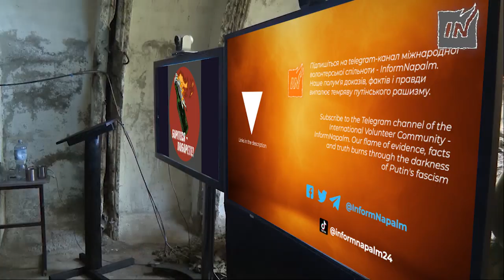Російські військові на Донбасі поспілкувалися по телемосту з рідними 😂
Дякуємо російським пропагандистам, а також акторові Володимиру Машкову за можливість класичного OSINT, за результатами якого нам вдалося встановити з десяток російських окупантів воюючих в Україні.

У процесі ідентифікації вдалося встановити, що йдеться про російських військових зі складу 228-го мотострілецького полку 90-ї танкової дивізії в/ч 22316 з місцем дислокації м. Єкатеринбург.